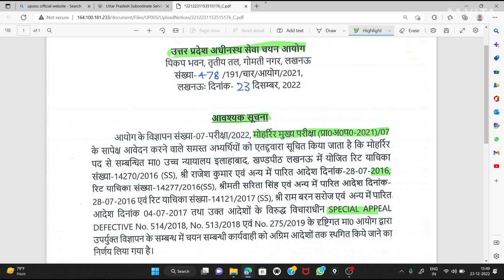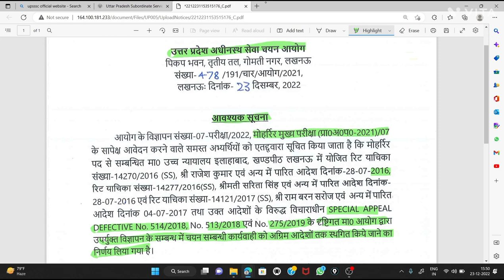अब नहीं होगी मोहर्रिर मुख्य परीक्षा । upsssc latest news | upsssc moharir latest news । मोहर्रिर ।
अब नहीं होगी मोहर्रिर मुख्य परीक्षा
 upsssc latest news
 upsssc moharir latest news
Reeducation IAS academy
ReEducation classes
Veeresh sir classes
Upsssc latest news
Moharir ka exam kab hoga
uupsssc moharir kya hota hai
upsssc moharir new notic
moharir
मोहर्रिर
मोहर्रिर परीक्षा कब होगी
मुहर्रिर